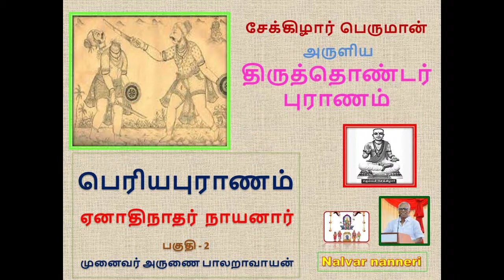பெரியபுராணம் - ஏனாதிநாதர் நாயனார் - பகுதி - 2 , Eanathainatha Nayanar Puranam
பெரியபுராணம் - ஏனாதிநாதர் நாயனார் - பகுதி - 2 , Eanathainatha Nayanar Puranam  [ pareyapurana class 43 ] ,  பாடல் எண் : 20 - 42